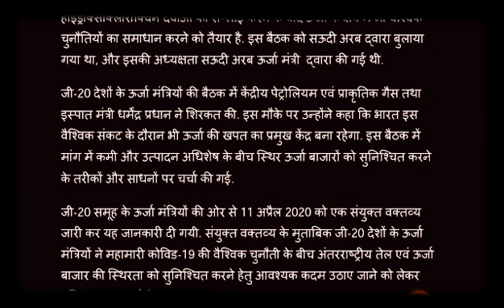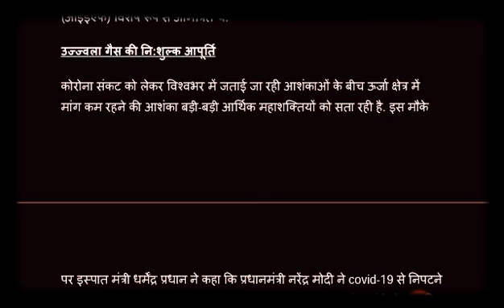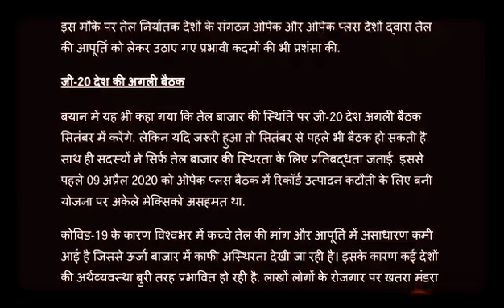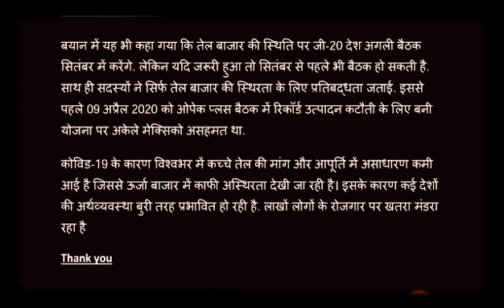G-20 असाधारण ऊर्जा मंत्रियों की आभासी बैठक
पेट्रोलियम और प्राकृतिक गैस और इस्पात मंत्री धर्मेंद्र प्रधान ने 10 अप्रैल 2020 को G-20 असाधारण ऊर्जा मंत्रियों की आभासी बैठक में भाग लिया. भारत, अमेरिका को हाइड्रॉक्सीक्लोरोक्विन दवाओं की सप्लाई करने के बाद ऊर्जा के क्षेत्र में भी वैश्विक चुनौतियों का समाधान करने को तैयार है. इस बैठक को सऊदी अरब द्वारा बुलाया गया था, और इसकी अध्यक्षता सऊदी अरब ऊर्जा मंत्री  द्वारा की गई थी.